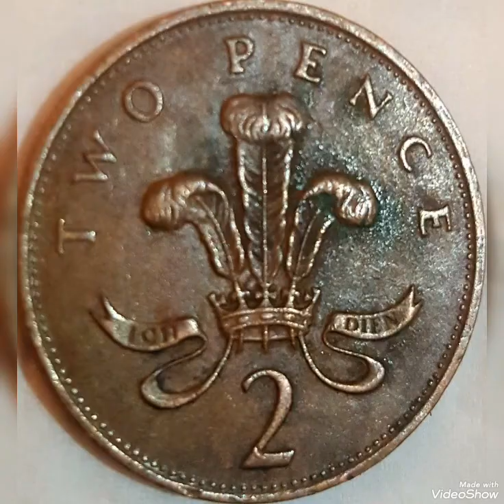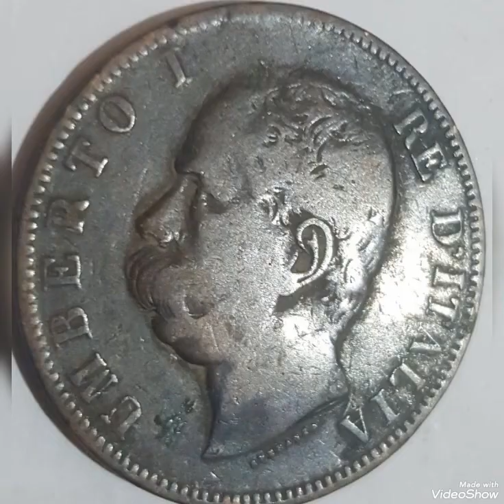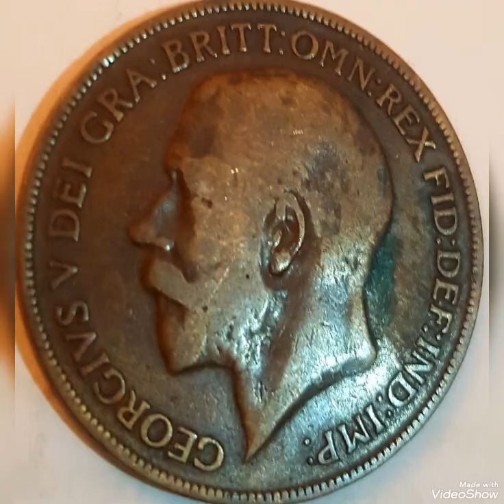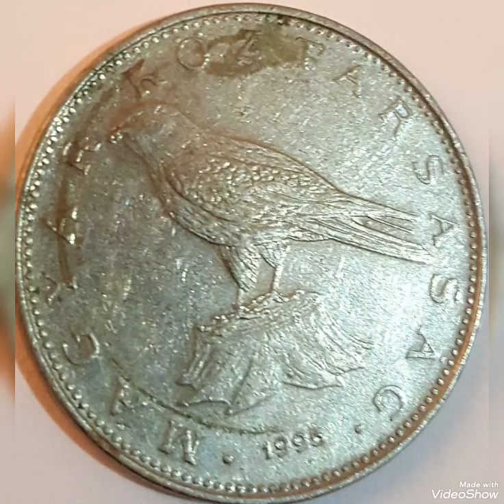Top 55 Most expensive world coins values and prices rare.